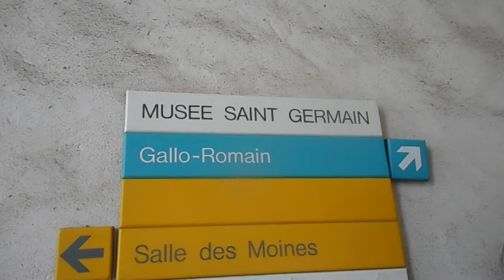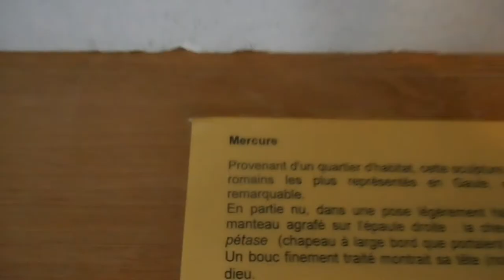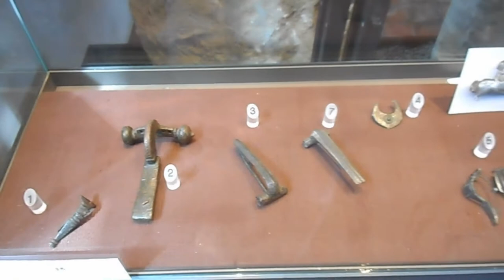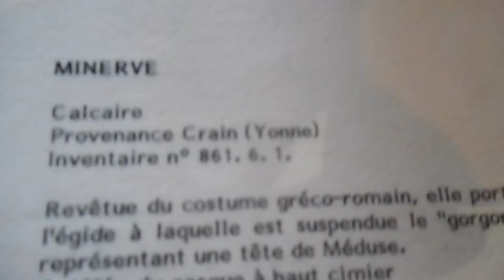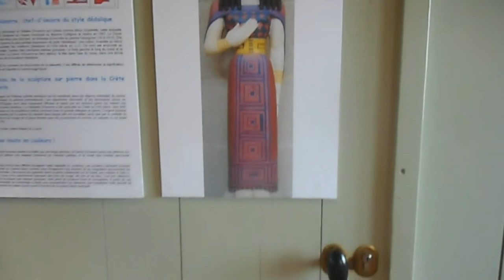I want magnets! Vreau magneti!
Saint Germain Museum of Art and History

Set in Saint-Germain Abbey, this museum contains the Prehistoric (only for groups), Gallo-Roman, mediaeval and mediterranean collections (for all public) of Auxerre. A visit of the museum will take you through old monastery areas: the abbot's logis (18th century), cloister (17th century), store room (14th century), sacristy and chapter room (12th century), monks' room and their old dormitories, both restored in the 17th century.